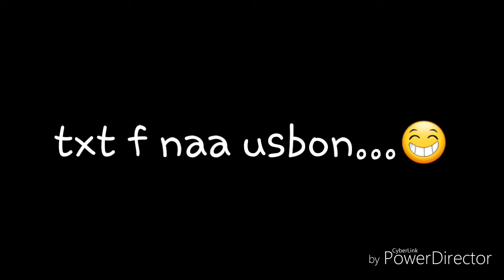Accounting music sample 1 (bogo)